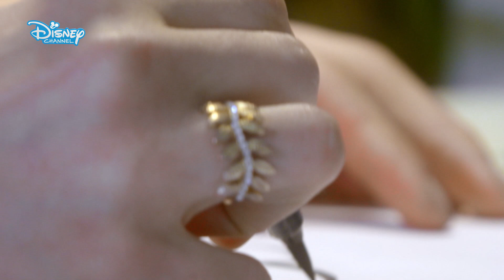Místo dění | Bia | Disney Channel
Bia je opravdu vynalézavá. Spolu se svými kamarády tráví čas ve Fundomě, na místě, kde oni i další influenceři s nadšením předvádějí svůj talent. 🎤